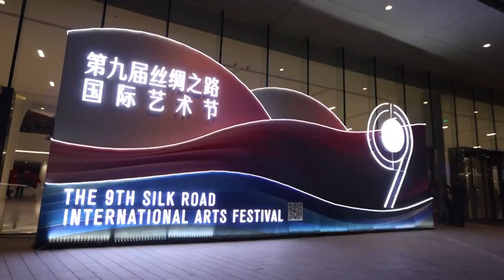Festival Internacional de Artes da Rota da Seda exibe atração de mais de 90 países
O 9º Festival Internacional de Artes da Rota da Seda, que está sendo realizado em Xi’an, noroeste da China, exibe atrações culturais de mais de 90 países e regiões do mundo. Desde sua fundação em 2014, o encontro artístico foi realizado anualmente, e mais de 120 países e regiões participaram dos eventos, que reuniram 236 repertórios e mais de 2,6 mil obras de belas artes, caligrafia, trabalho fotográfico e patrimônio cultural intangível.